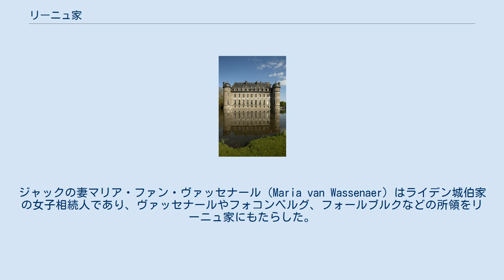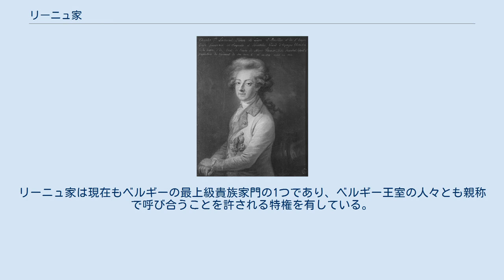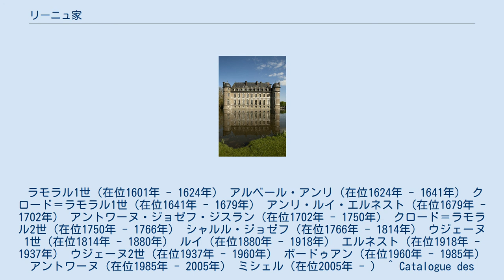リーニュ家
リーニュ公家の居城ブロイユ城 第7代リーニュ公シャルル・ジョゼフは、ウィーン会議を評した「会議は踊る、されど進まず」の言葉で知られる リーニュ家（Maison de Ligne）は、ベルギーの上級貴族の家系。
家名はエノー州アト郊外の小村リーニュにちなむ。
 11世紀にリーニュの小領主から身を起こした。
リーニュ家の当主はエノー伯の廷臣となり、主君に随行して十字軍遠征にも何度か参加した。
1214年、ゴーティエ・ド・リーニュ（Gautier de Ligne）とフラストル・ド・リーニュ（Flastre de Ligne）はブーヴィーヌの戦いでフランス王フィリップ2世の軍隊に捕えられ、身代金を払って解放されている。
12世紀に男爵位を獲得し、16世紀にはフォコンベルグ伯、17世紀にはエピネー公となった。
 1547年にマルク伯家の傍系であるアーレンベルク家の男系が絶えたとき、リーニュ家の傍系であるバルバンソン男爵家のジャン・ド・リーニュが婿入りする形でアーレンベルク家を継いだ。
このため、現在でもベルギーの最上級貴族であるリーニュ公家とアーレンベルク公爵家は、男系を同じくしている。
 1543年、ハプスブルク家の神聖ローマ皇帝カール5世に、教皇使節として仕えていた当主ジャック・ド・リーニュは、帝国伯の称号を授けられた。
ジャックの妻マリア・ファン・ヴァッセナール（Maria van Wassenaer）はライデン城伯家の女子相続人であり、ヴァッセナールやフォコンベルグ、フォールブルクなどの所領をリーニュ家にもたらした。
 ジャックの孫息子ラモラル1世は、1601年に神聖ローマ帝国の帝国諸侯に陞爵したが、帝国諸侯としての実体は全く無かった。
リーニュ家はネーデルラントを二分した八十年戦争のあいだ、他のワロン人名門貴族とともにカトリック陣営に残留し、ハプスブルク家に忠誠を誓い続けた。
ラモラル1世の孫クロード＝ラモラル1世は、シチリア副王およびミラノ総督として活躍した。
第6代リーニュ公クロード＝ラモラル2世は神聖ローマ皇帝軍の陸軍元帥を務めた。
その息子の第7代リーニュ公シャルル・ジョゼフは軍人・外交官・文筆家であり、リーニュ家が輩出した最も有名な人物である。
 1830年のベルギー独立革命の際、第8代リーニュ公ウジェーヌ1世は独立派の一派からベルギー王位に就くよう打診されたが、これを辞退した。
リーニュ家は現在もベルギーの最上級貴族家門の1つであり、ベルギー王室の人々とも親称で呼び合うことを許される特権を有している。
 ラモラル1世（在位1601年 - 1624年） アルベール・アンリ（在位1624年 - 1641年） クロード＝ラモラル1世（在位1641年 - 1679年） アンリ・ルイ・エルネスト（在位1679年 - 1702年） アントワーヌ・ジョゼフ・ジスラン（在位1702年 - 1750年） クロード＝ラモラル2世（在位1750年 - 1766年） シャルル・ジョゼフ（在位1766年 - 1814年） ウジェーヌ1世（在位1814年 - 1880年） ルイ（在位1880年 - 1918年） エルネスト（在位1918年 - 1937年） ウジェーヌ2世（在位1937年 - 1960年） ボードゥアン（在位1960年 - 1985年） アントワーヌ（在位1985年 - 2005年） ミシェル（在位2005年 - ） ^ Catalogue des actes de Philippe Auguste, hrsg. von Léopold Delisle (1856), Nr. 1583, S. 359.